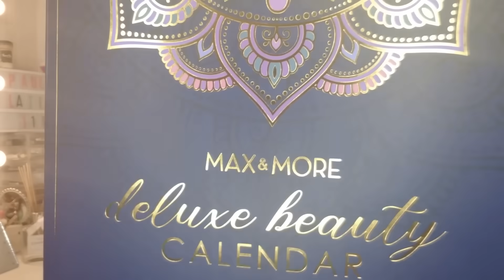ACTION // CALENDRIER DE L'AVENT MAX & MORE 2021 | UNBOXING | DECU OU PAS ?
▬▬▬▬▬▬▬▬▬▬▬ஜ❤❤❤ஜ▬▬▬▬▬▬▬▬▬▬▬▬
▓▓▓▒▒▒░░░ ▃ Déroule la barre d'infos ▃ ░░░▒▒▒▓▓▓
▬▬▬▬▬▬▬▬▬▬▬ஜ❤❤❤ஜ▬▬▬▬▬▬▬▬▬▬▬▬

BENEFICIEZ DE -15% AVEC MON CODE : 5latina

BENEFICIEZ DE -10% AVEC MON CODE : PAULALATINA
( code valable sur tout le site sans limite d'achat, cumulable avec les promos )

📌Site ZINFF : (-50% sur les montures et -20% sur les verres avec mon code : Paula20)

📌 JAWHARA COSMETICS :
-15% pour toute commande et livraison gratuite avec mon code PAULA77

(-10% avec mon code PAULA10 sur tout le site sans limite d'achat)

A chaque fois que vous passerez par mon lien pour toute commande Amazon je gagnerais des petites commissions. MERCI A TOUS !

LE LOGO QUE VOUS APPERCEVEZ PAR SIMONIE DANS LA VIDEO A ETE FAIT PAR UNIVERS LIDY UN GRAND MERCI !!

Musiques proposées par  la bibliothèque Youtube ou du logiciel de montage MOVAVI